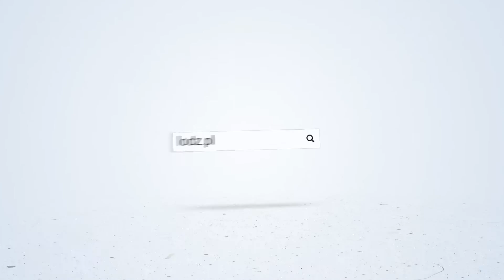Kończymy remont willi Hilarego Majewskiego przy Włókienniczej